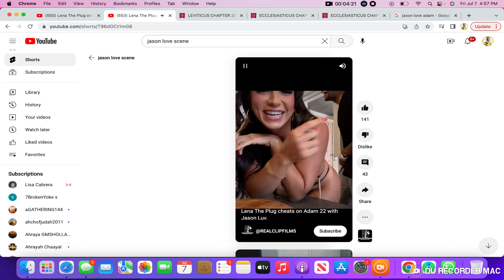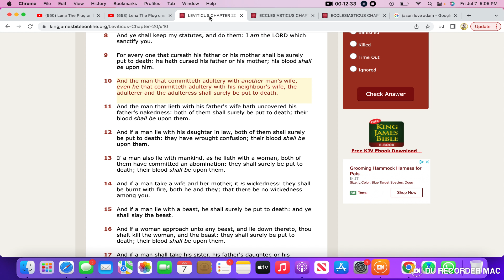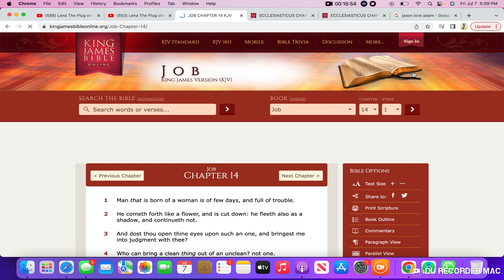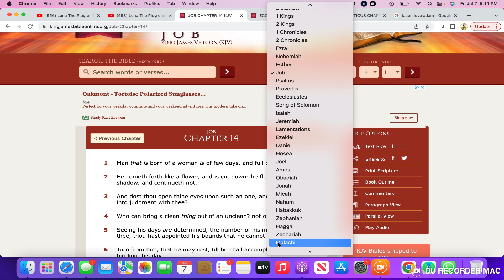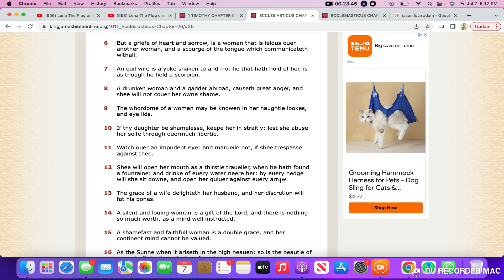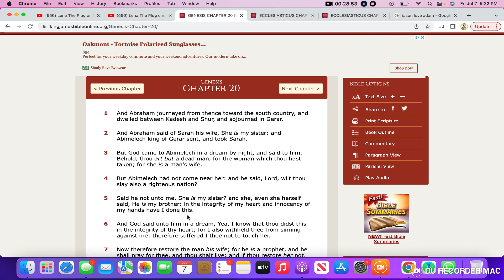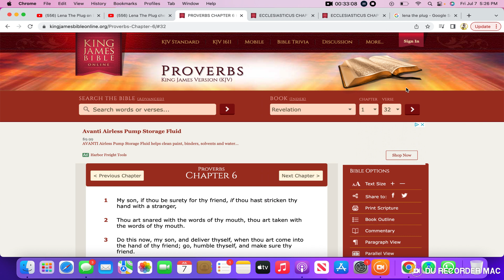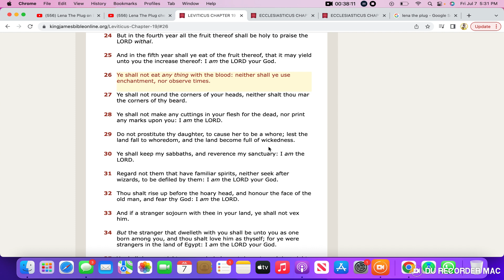MY THOUGHTS ON THE ADAM22 C-CK SITUATION